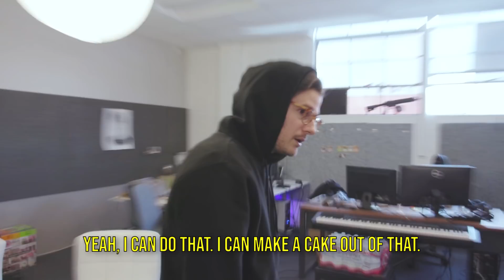My best friends drugged me...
The boys help Steve plan his wedding.